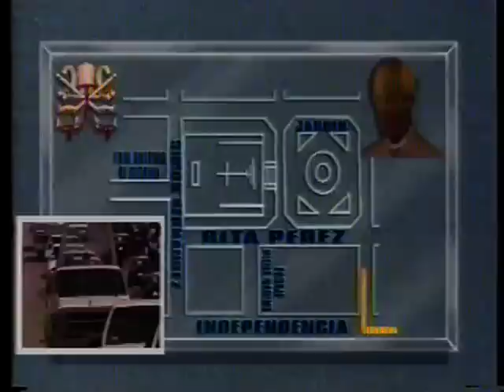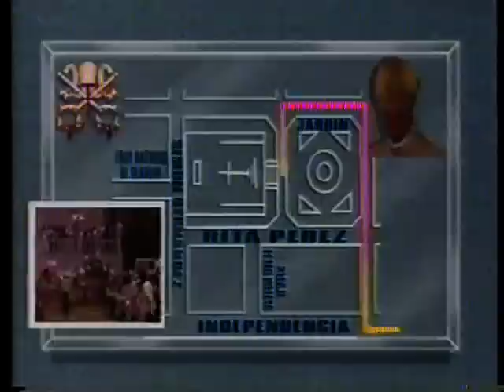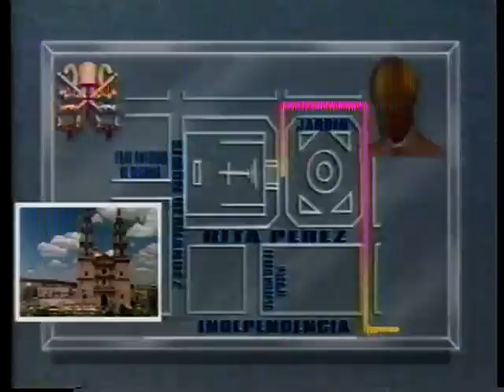El Papa Juan Pablo II en San Juan de los Lagos (parte 1 de 3)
Histórica visita de Juan Pablo II a la Virgen de San Juan los Lagos, el 8 de Mayo de 1990